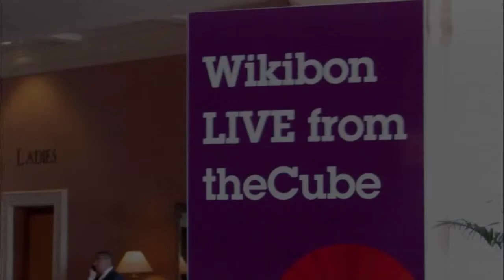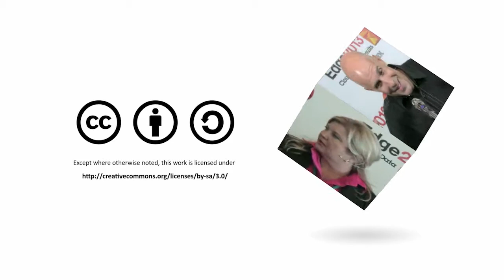Clod Barrera, IBM | IBM Edge 2013 - Highlights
Clod Barrera, IBM, at IBM Edge 2013 with John Furrier and Dave Vellante

In their onogoing coverage of IBM Edge 2013, John Furrier and Dave Vellante and John Furrier spoke with IBM Chief Technical Strategist, Storage, Clod Barrera. The three discussed flash, metadata (particularly in light of NSA concerns), and what Barrera believes is an important tech trend.

Barrera explains that when it comes to future applications of Flash, enterprise technologists are not the decision makers. Rather, consumer electronics technologists (the folks behind tablets and smartphones, for example) that decide the relevance of Flash.

Turning to topical news, Furrier asks for Barrera's thoughts on meta data and policy based data management in light of the NSA revelations. Barrera notes that it is good and exciting that people are waking up to the existence of metadata. He also offers a basic overview of metadata and the fuzzy areas that make it unclear and to what extent privacy is violated through government data gathering. Barrera uses the metaphor of football game coverage. If a large sporting organization hosts football games every Sunday, it can collect video of every game, every play, from every camera angle. But, what is, perhaps more useful than the coverage itself, is the aiblity to annotate it to describe what happened with every blitz and tackle, for example. These annotations of video, constitute data about data, or metadata. And, in some instance, Barrera notes, "metadata can be significantly bigger in size than actual data."

Policy concerning access to citizen data can be a complicated issue. In some instances, one aspect of our individual data may be private, while another may be less private. For example, the content of our phone conversations should be private, but data of who we call is more open as phone companies have access to this information.

Discussing the importance of software defined technology, Barrera explains, "I see homogeneous behavior across all my storage, I'm not constrained by the physicality of what the storage can do." He suggests the next step is to create more bandwidth as well as provision capacity and performance through an API call.

Furrier concludes by asking Barrera what is "the one tech" he's focusing ont that everyone should be looking towards. Barrera cites ObjectStore  as simple, easy to program and good for immediate demand as in when you want something on your phone, it can reach in and cover it quickly.